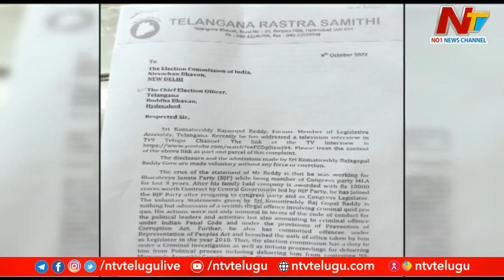కారును పోలిన గుర్తులు.. మునుగోడులో టీఆర్‌ఎస్‌కు చిక్కులు! | Symbol Tension For TRS | Ntv